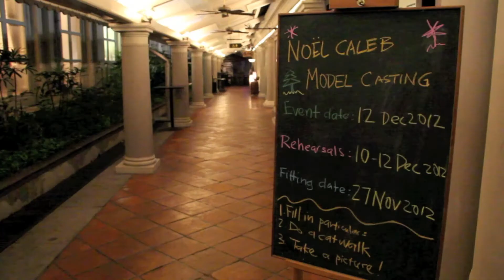Noël Caleb: Models Casting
[Best View in HD]

Directed & Produced by: Art House Videos